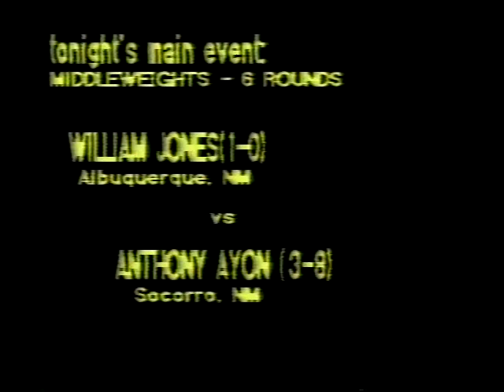ANTHONY AYON vs WILL JONES - Pro Boxing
Nov. 1993 Middleweight battle.  Unbeaten former kickboxing amateur standout - Will Jones (1-0) takes on Socorro NM's rugged Anthony Ayon  in this one set for 6 rounds. From Tingley Coliseum in Albuquerque, NM.